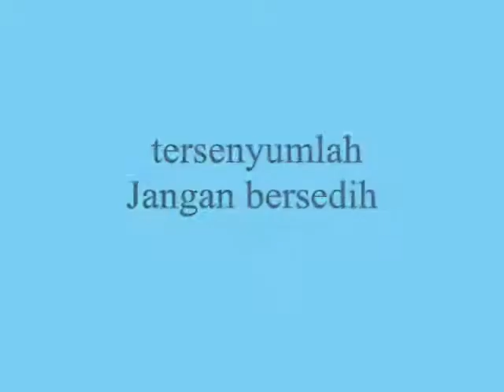tersenyumlah Jangan bersedih ,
do.
do so
Money is an excellent servant, but the host
very bad.